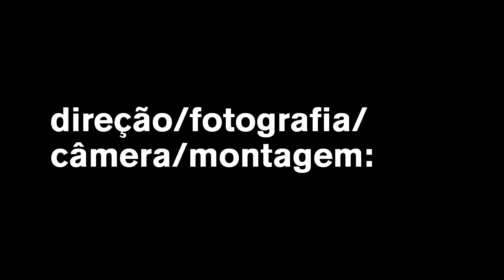21º Doclisboa | Riscos | Noite | Paula Gaitan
A 21ª edição do Doclisboa acontece entre 19 e 29 de Outubro de 2023, nas salas da Culturgest, Cinema São Jorge, Cinemateca Portuguesa e Cinema Ideal.